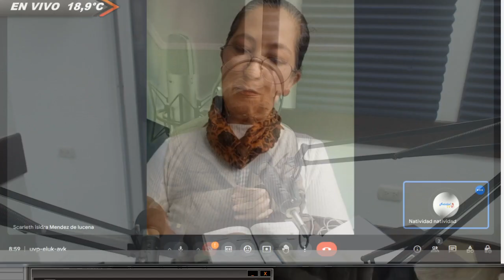DE FIESTA EN EL CIELO | El Hombre del Cántaro | Ali Méndez / Miércoles, 17/04/2024